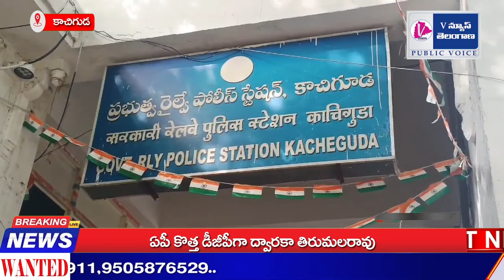కాచిగూడ రైల్వే స్టేషన్ సమీపంలో కైజర్ అనే యువకుడి హత్య|V News Telangana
upload inappropriate.

Infringement. Thank You..!"